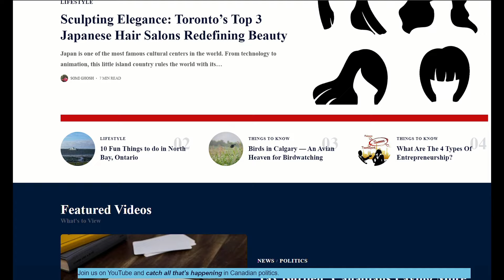Vesper Exposed Trudeau's Secrets To Become Canada's PM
Vesper exposed Justin Trudeau to become Canada's PM, which has upside down the nation. Under Trudeau's leadership, the Liberal Party has been mired in scandals and controversies.

The list is extensive, from the SNC-Lavalin affair, where Trudeau faced allegations of pressuring the Attorney General to drop corruption charges against a major engineering firm, to the WE Charity scandal, where the government awarded a significant contract to an organization with deep ties to the Trudeau family.

🔒 Copyright Information 🔒